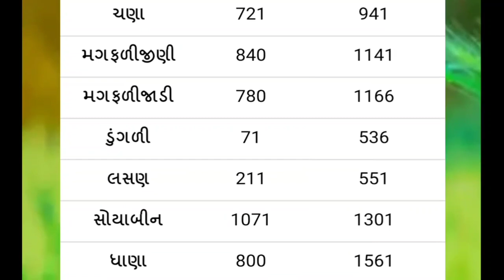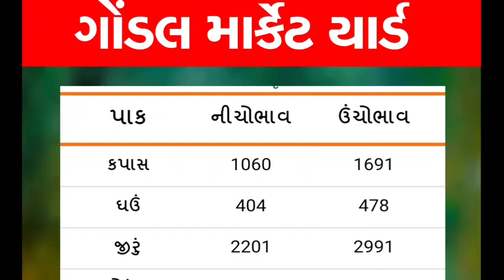Commodity price 03-12-2021 Gondal market yard na bhav | Peanut & cotton crop price | commodity Trend